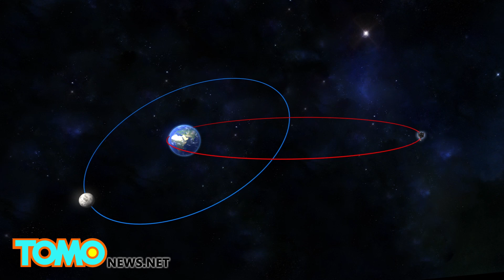Space junk collision: 'WTF' space debris WT1190F expected to hit Earth, Friday Nov. 13 - TomoNews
COLOMBO, SRI LANKA — Millions of pieces of space junk hover just beyond Earth's atmosphere, vestiges of past space missions over the last century. But for the first time ever, scientists have calculated when and where a chunk of space junk will collide with Earth — November 13.

Experts estimate that on the second Friday of November, a mysterious space object called WT1190F will crash into the ocean 62 miles off the southern coast of Sri Lanka. Based on their observations of the object's orbit and its hollow structure, scientists suspect that the object is man-made.

Dubbed "WTF," the space debris probably came from part of the rocket body of a previous mission and measures up to six or seven feet long. The object's orbit is highly eccentric, meaning that it's more oval-shaped than the orbits of most space debris. While on its orbit, WT1190F reaches distances more than double one lunar distance.

The debris will catch fire once it comes into contact with the Earth's atmosphere above the Indian Ocean, and experts believe that all or most of it will burn up before it collides with Earth's surface.

USA Today reports that the space object was first seen in 2013 by the Catalina Sky Survey. Scientists say that watching WT1190F disintegrate in the Earth's atmosphere next month will help them gain a better understanding what happens to materials in the atmosphere.